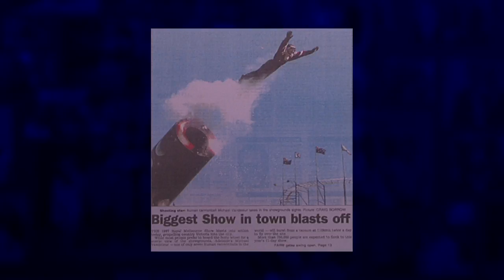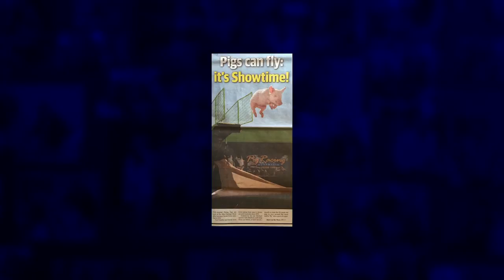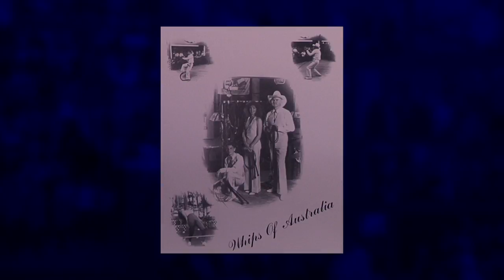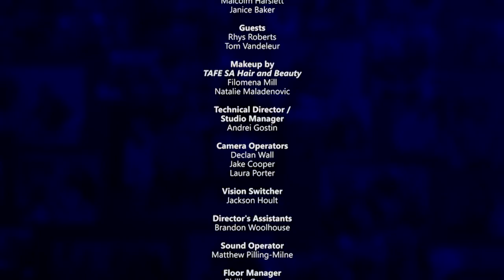OurTime Episode 279